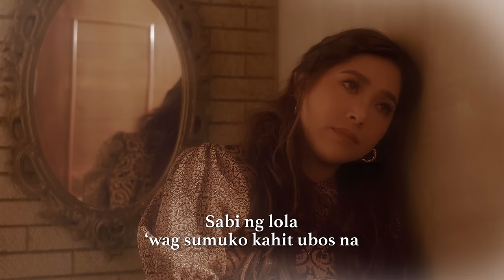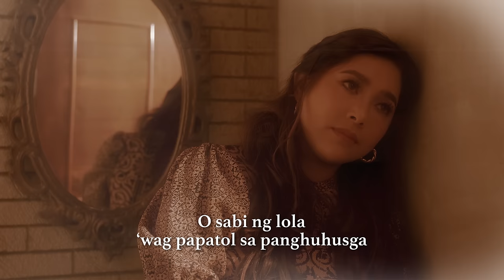Sabi Ng Lola - Moira Dela Torre (Lyrics)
Listen and watch the Lyric Video of "Sabi Ng Lola" by Moira Dela Torre!

Sabi ng Lola
Words and Music by: Moira Dela Torre and Jason Hernande
Vocals: Moira Dela Torre
Acoustic Guitar: Jason Hernandez
Violin: Kyla Coronel
Bass Guitar: James Narvaez
Recorded by Tim Recla at Purple Room Studios
Mixed by Gabriel Tagadtad and Mastered by Jett Galindo at Bakery Mastering Studios Los Angeles California
Over-all Produced by Moira de La Torre & Jonathan Manalo

Verse:
Sabi ng lola
Wag sumuko Kahit ubos na
Dahil ang bagyo'y natatapos
Pero ang pagasa hanggang sa dulo

Verse:
O sabi ng lola
Wag papatol sa panghuhusga
Kahit hindi ka, paniwalaan
Basta’t alam mo ang katotohanan

Chorus:
Ang dami na nangyari
Sana maisip mo ako
Lahat ng pinayo
Naging gabay sa puso ko

Verse:
Sabi ng lola
Apo, ikaw ang aking tagumpay
Kaya wag sayangin ang iyong buhay,
Wag isuko sa kaaway

Chorus:
Balang araw, pagbibigyan pa
At mayayakap kang muli
Muling magiging bata
Na maligaya sa'yong piling

Instrumental:
Outro:
“At kahit nasasaktan ka
Wag mong itigil ang kanta…
Pagkat ang iyong storya,
Ay nagbibigay ng pag-asa”

*end*